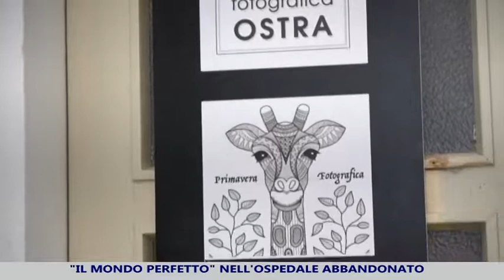Primavera fotografica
Il mondo perfetto della Primavera Fotografica di Ostra